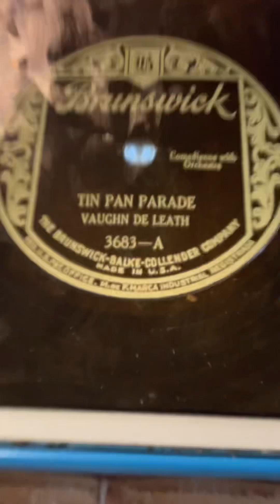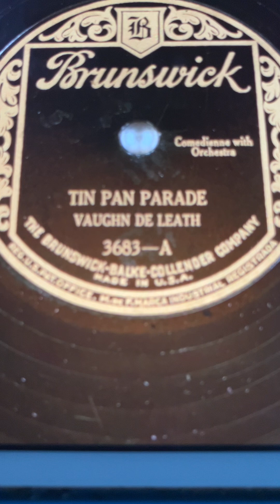Tin Pan Parade Vaughn De Leath 1927